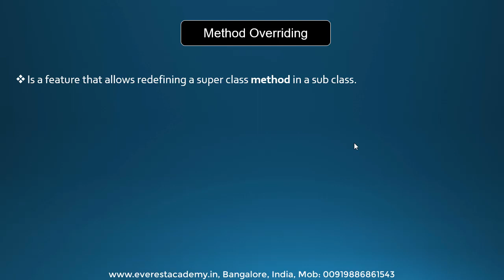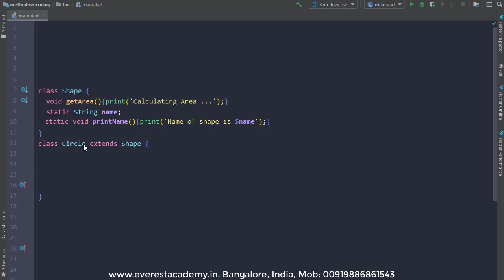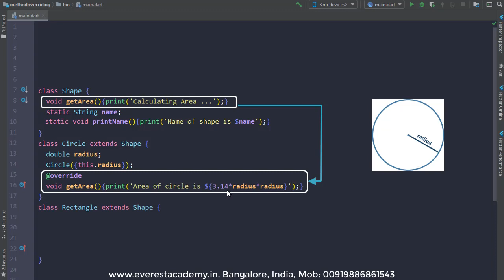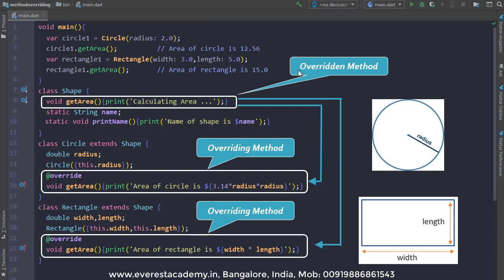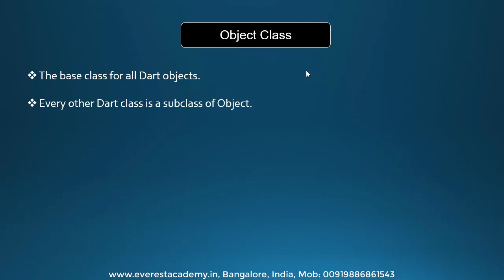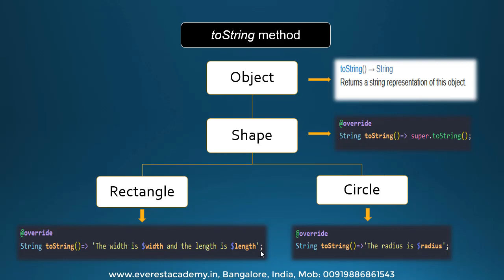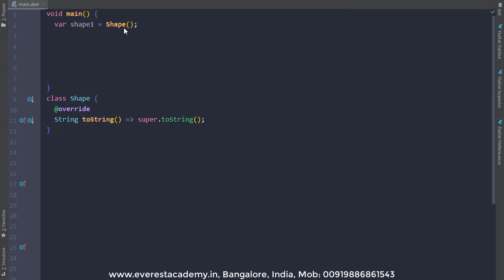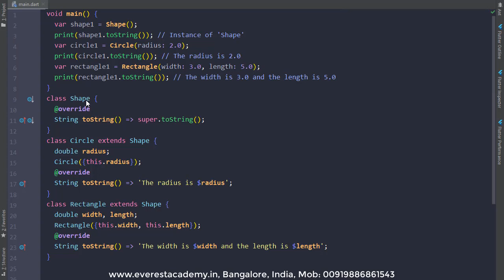90. Dart Method Overriding (Arabic) لغة البرمجة دارت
شرح
Method Overriding
في لغة دارت

Everest Academy
Computer Training Center
Bangalore, India

⭐Udemy  كورسات⭐
IPv4 addressing (Arabic ) - عنونة الشبكات بالعربي